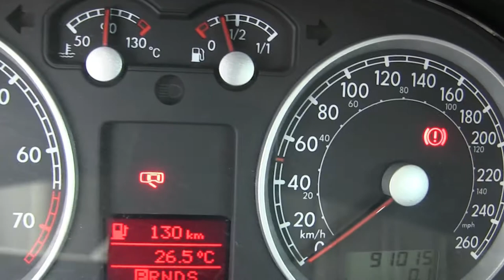Volkswagen / Jetta / 2013 - M060418